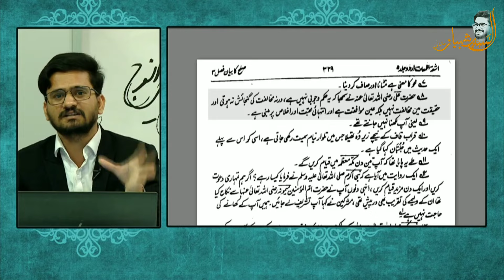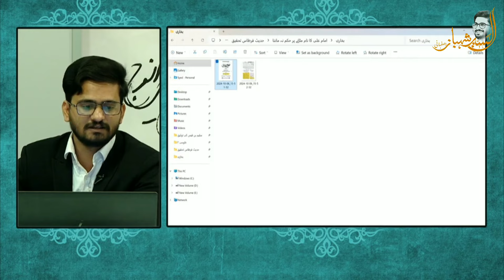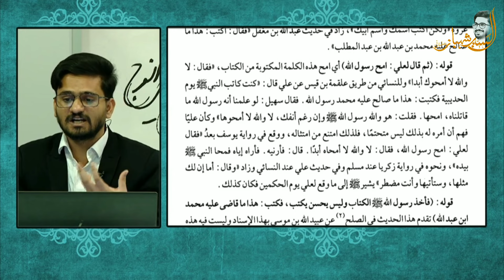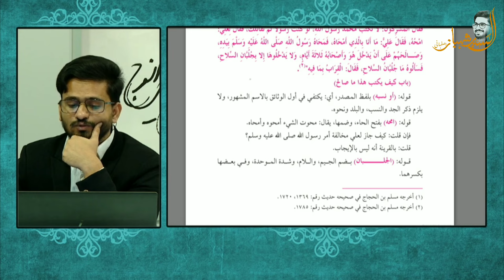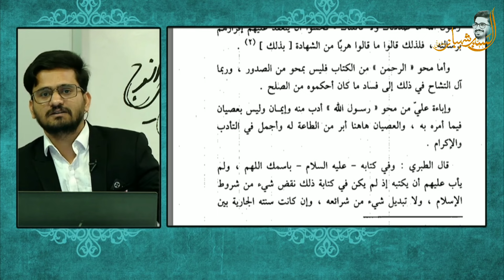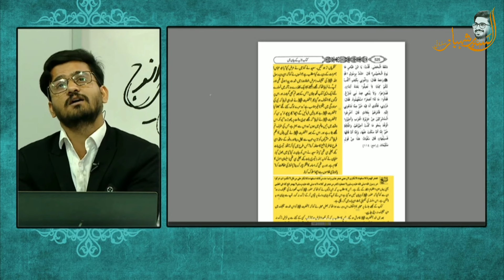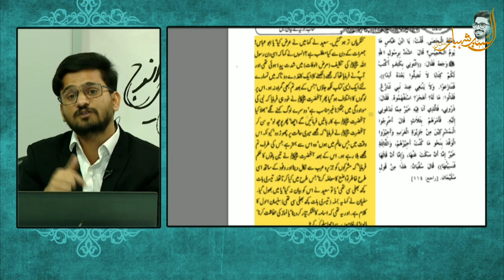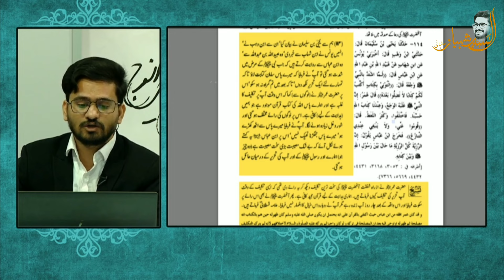Imam Ali Ne Sulha Hudebia Main Rasollallah Ki Mukhalfat Ki? Umer Ko Bachny Par Mufti Rashid Ko Jawab